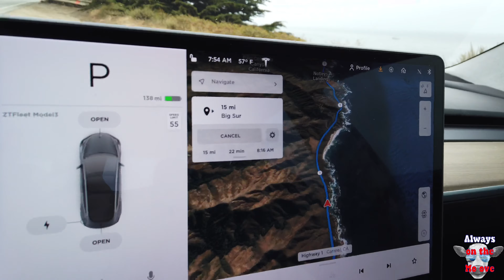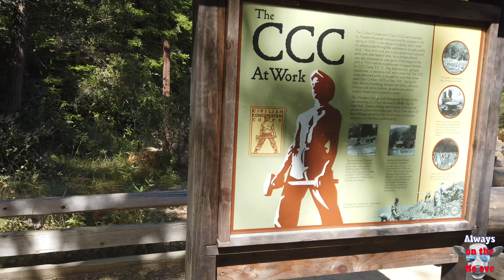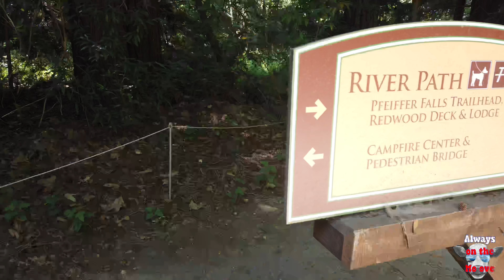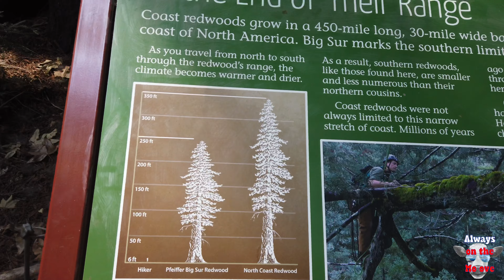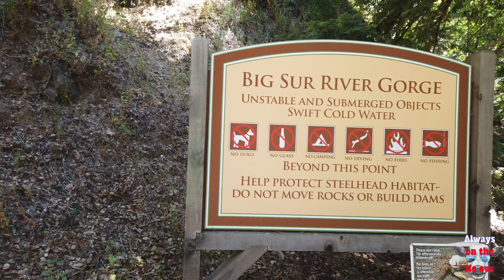California Road Trip Day 2: Partington Cove, Big Sur, and 17 mile drive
Enjoy this video as I hike at Partington Cove, Big Sur State Park and cruise 17 mile drive.